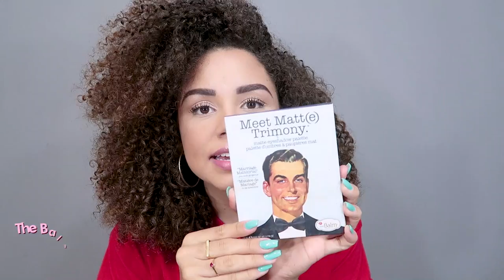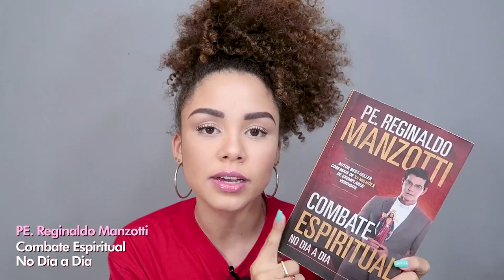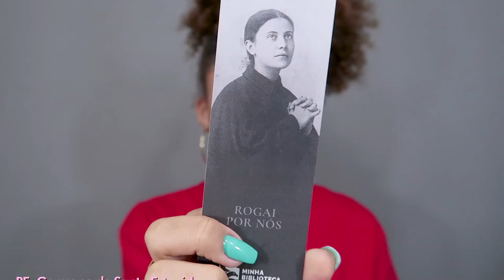FAVORITOS DO ANO: MIGA, PEGA A PIPOCA QUE É QUASE UM FILME! - make, cabelo, livros, skincare...